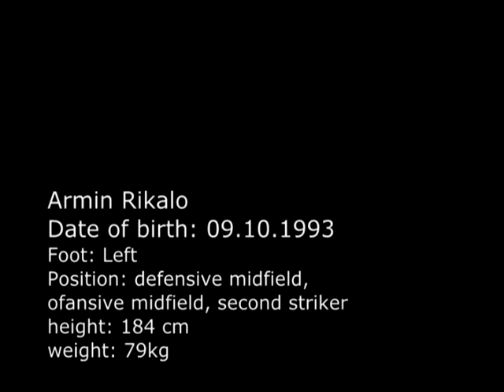Armin Rikalo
Name and Surname: Armin Rikalo
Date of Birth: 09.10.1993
Foot: Left
Position: Defensive midfield, second striker
Height: 184cm, Weight: 79kg